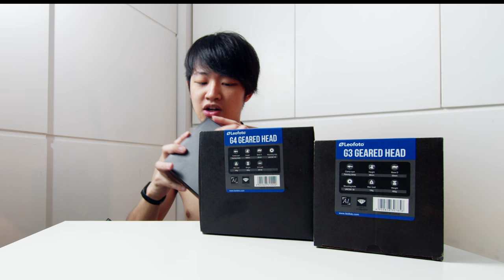齒輪雲台買起來 | Leofoto 徠圖 G4 G3 馬小路 Marsace MD-4 攝影雲台 三軸雲台 | 開箱測試 實測 優缺點 深入使用 推薦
這次買了三款齒輪雲台來幫大家測試, 各有優缺點, 大家就看自己的使用需求購買!
徠圖 Leofoto G3
徠圖 Leofoto G4
馬小路 Marsace MD-4
00:00 三種齒輪雲台
00:58 開箱時間
2:42 角度調整測試
6:42 深入 優缺點
9:01 結論

Gear used
Aputure AverMedia Azden-SGM3416 Benro Benq BlackmagicDesign BMPCC4K Canon DJI Easyrig GoPro Geprc IRIX INKEE-benbox Kupo LEE Filters Light Bridge Manfrotto Marsace Noga Nanlite Proaim Runcam Sandink Shure-VP83 Sigma Skier Skylum Sony Tourbox YcOnion